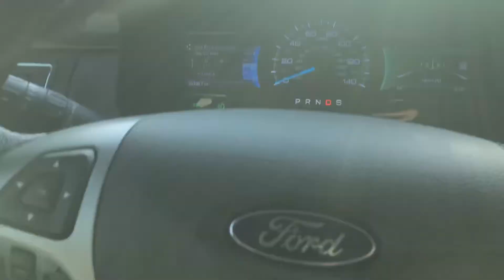Grant at Spring Cypress the worst construction ever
This is the most unsafe company I’ve ever seen. This company has caused so many issues.  We gave them almost a month to response to the many many many requests for safety overhaul and nothing. We were called and told, oh sorry everyone is on vacation. I’ve been ran off the road. Had loads lifted over my head. It’s got to make some changes.
Grant Road at Spring Cypress.